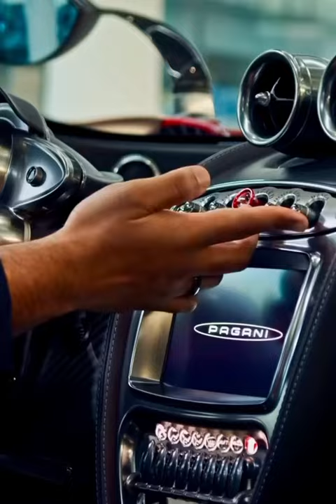car luxurycarspotting carreview kenworthtruck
supra
dde
shorts
gatti che miagolano
td bricks
þunbMbI
caramella
carsten stahl
cars
cardi b
carwow
carpool karaoke
carolin kebeku
carol of the bells
caracas
carbonara
car factory tycoon script
car filip ,  car tv box
car flip ,  car wash fail
car thing spotify
car fire
car wrestling
car flipping deutsch
car factory
car wash song
car wash
car wizard
car throttle
car trek
car tour
car test
car twixtor 4k
car washing
car wrapping
car wash asmr
car wrap
car twixtor car factory tycoon codes
car tapping asmr
car factory tycoon
car fails
car tuning
car flipping